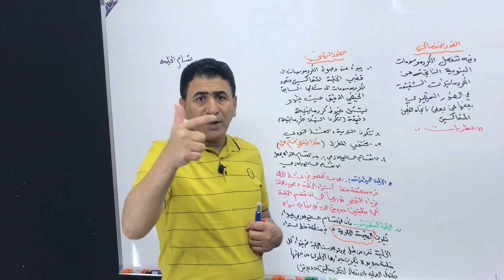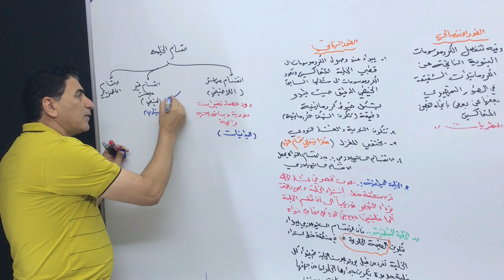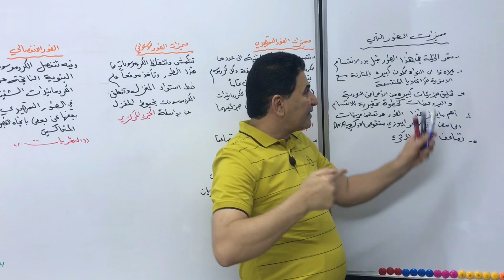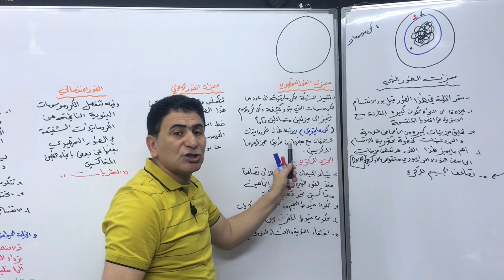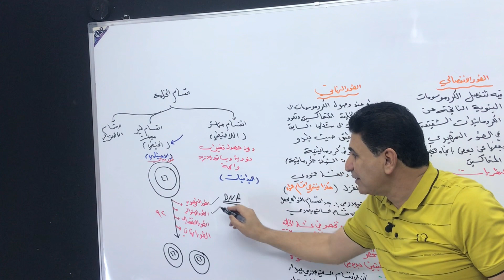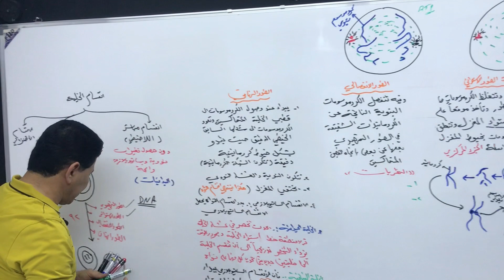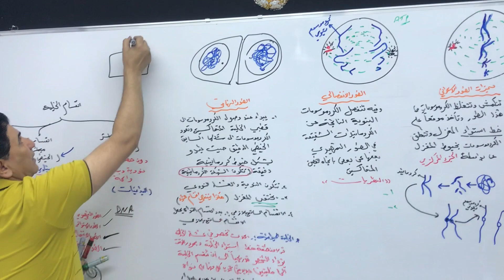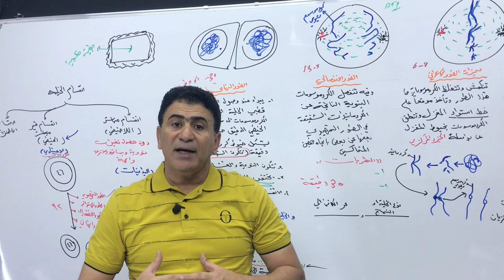المحاضرة (١١) الفصل الاول الخلية ( الانقسام الخيطي)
الاحياء 🔹السادس الاحيائي🔹الفصل الاول🔸الاستاذ ادريس مهدي🔸 قناتي على التليكرام
تناولت المحاضرة شرح انقسام الخلية المباشر (اللاخيطي) وشرح الانقسام الغير مباشر او الخيطي او الاعتيادي